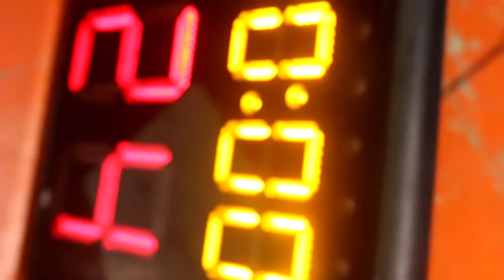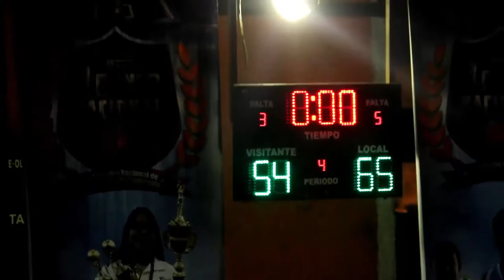Final Four Alta Verapaz - 2015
Tuvimos la oportunidad de gravar para el "Final Four de Alta Verapaz" , querremos agradecerle a la asociación de baloncesto de Alta Verapaz y a su presidente Augusto Urrutia por confiar en nosotros.

 TheFatRat - Windfall [Tasty Release]

► iCrashCopyright ◄

► TheFatRat ◄

►Tasty◄